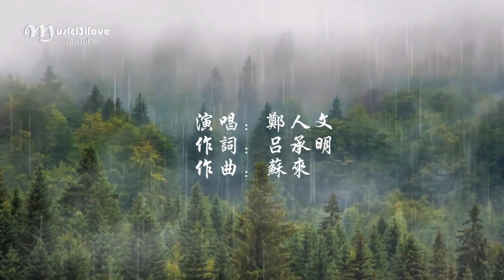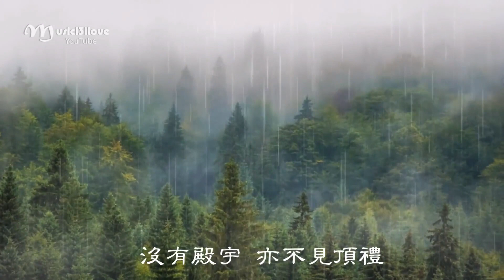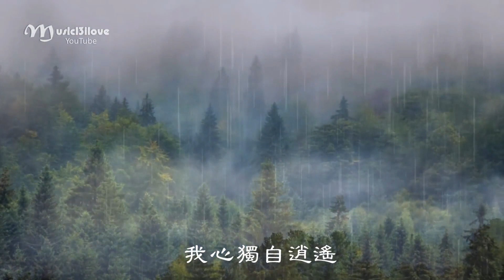鄭人文《空山靈雨》 空山遙遙 靈雨瀟瀟 祥雲飄飄 ... (作曲：蘇來)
《空山靈雨》 演唱：鄭人文 作詞：呂承明 作曲：蘇來

空山遙遙 靈雨瀟瀟
晚歸的風 掀起陣陣松濤
沒有暮鼓 亦不聞鐘敲
只有誦歌 隨風飄搖

空山幽寂 靈雨瀝瀝
晚歸的風 伴隨絲絲涼意
沒有殿宇 亦不見頂禮
只有祥雲 隨風飄移

啊 啊啊啊啊
啊啊啊啊啊啊啊

在空山的懷抱 我心獨自逍遙

啊 啊啊啊啊
啊啊啊啊啊啊啊